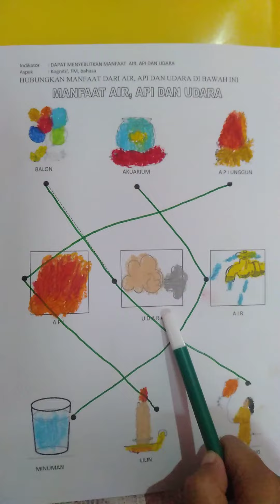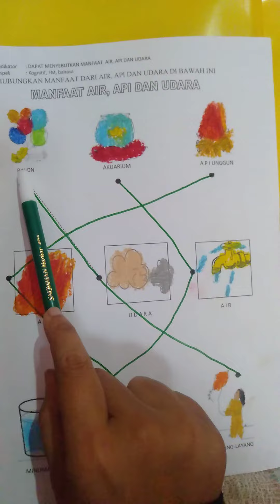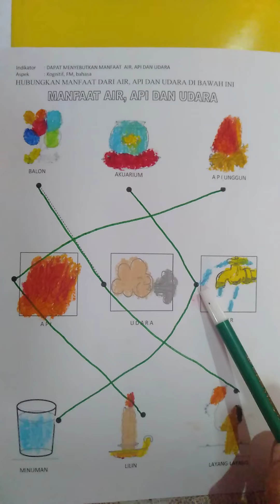Menarik garis manfaat air, api, udara